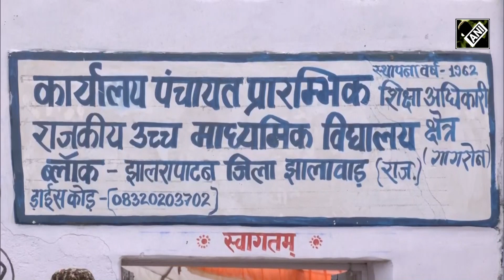Sarpanch 5 साल में एक बार आता है उसके बाद वोट लेकर चला जाता है: मतदाता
दूसरे चरण में मतदान शुरू होने के बाद जहां एक तरफ मतदाताओं में उत्साह है तो दूसरी तरफ मतदान केंद्र खाली हैं। झालावाड़ में वोटिंग को लेकर मतदाताओं में उत्साह देखने को नहीं मिल रहा है। झालावाड़ लोकसभा सीट से लोगों में रोष है, उन्होंनें सरपंच की नाकामी और शिकायतें सामने रखी